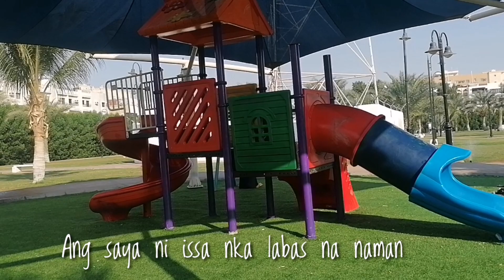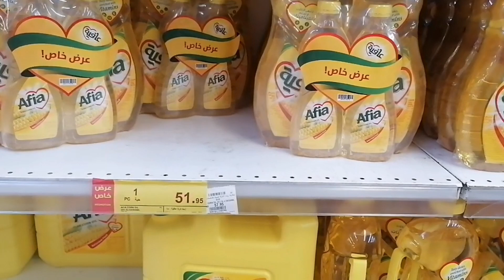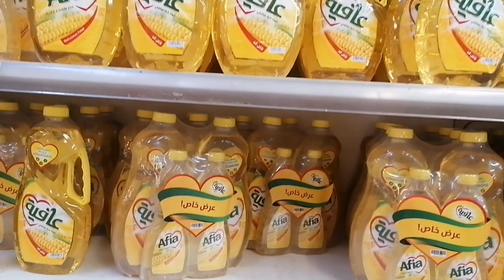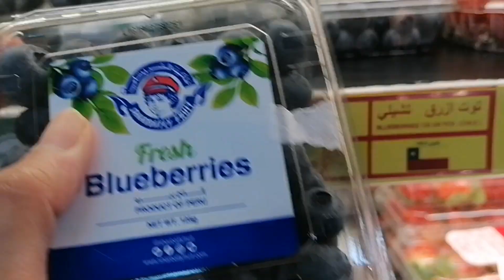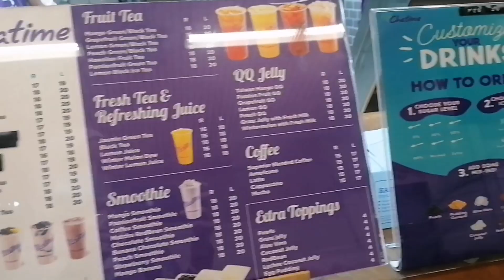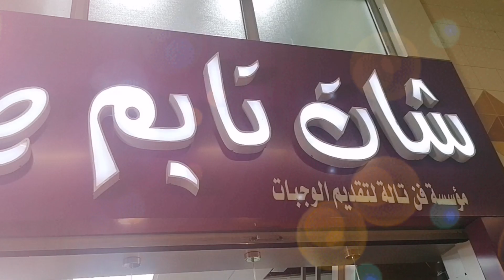LIFE in SAUDI: SARAP NANG MILKTEA NILA DITO | MAY BISITA SA BAHAY | PINAY LEBANESE FAMILY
Be Safe Everyone!! God bless us all🙏